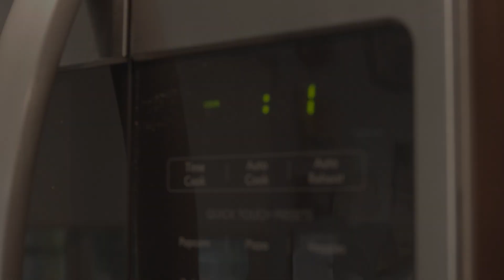3BGB Presents Popcorn Waxin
Dutch Chattahoochee as himself
Skate clip taken from Alien Workshop - Photosynthesis - Skater Josh Kalis